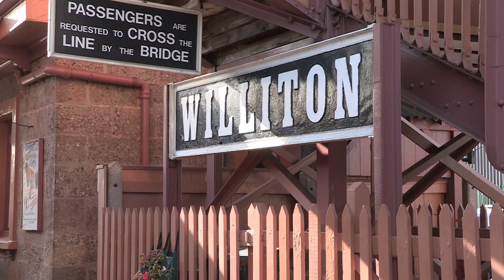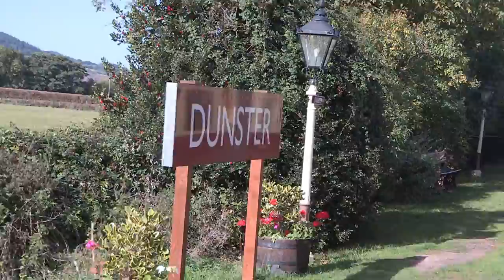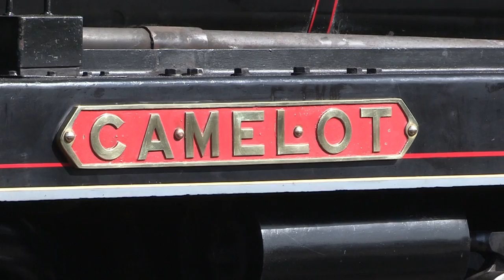West Somerset Railway Autumn Gala 2018 movie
Film by J. Martin Warr of two days spent at the West Somerset Railway Autumn Gala. Visiting locomotive 73052 'Camelot' was making its first visit to the WSR.  Excellent performances all round.